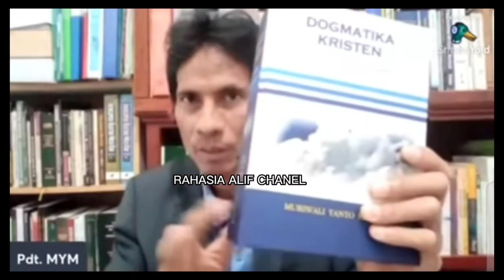PDT MYM DITABOK ROCKY GERUNG